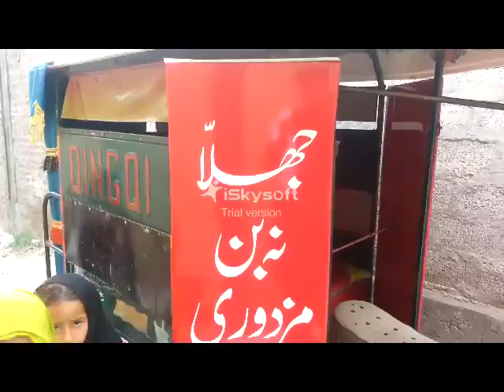ijaz k bai ziyad ki shadi lakori